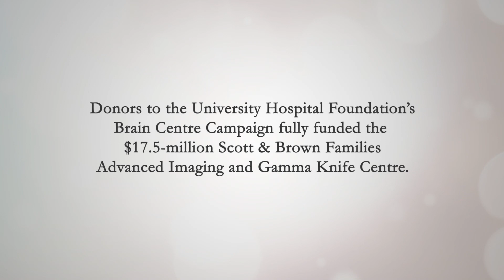University of Alberta Hospital celebrates one year of Gamma Knife radiosurgery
Since opening in  December, 2018, about 250 patients from across Alberta and western and northern Canada have benefited from the Scott & Brown Families Advanced Imaging and Gamma Knife Centre at the University of Alberta Hospital in Edmonton. Gamma Knife neurosurgery replaces a scalpel with beams of gamma rays that are guided with surgical precision, minimizing the impact on normal brain tissues. About 15 per cent of all patients requiring brain surgery at the UAH over the past year were able to undergo a painless, scalpel-free procedure in the facility’s state-of-the-art Gamma Knife suite. The $17.2-million suite – fully funded by community donors through the University Hospital Foundation (UHF) – enables the radiosurgery team to deliver a highly focused dose of radiation to treat a wide range of disorders, including certain tumours and lesions.